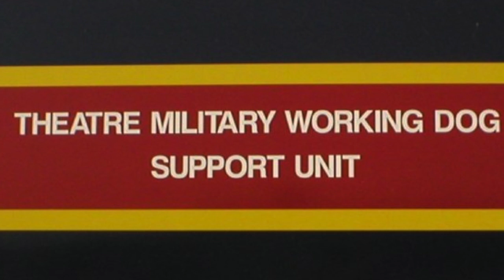Armed Forced Community Presents... Aaron Slater: "Good Baiting Slates"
Still a teenager, Aaron Slater from Northallerton volunteered to be a soldier with the Territorial Army.

He loves dogs and soon finds himself in the Balkans, in the snow and training to be a dog handler. What could go wrong?

Aaron Slater's digital story about how he learned the hard way how tough an army patrol dog can be is told in his own words and pictures.